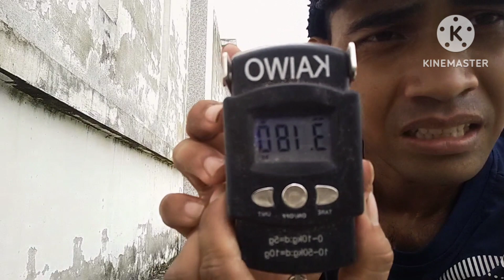Thăm bẩy rắn, dính thấy mê anh em ơi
Mến chúc cả nhà xem clip vui vẻ và thư giãn ạ,